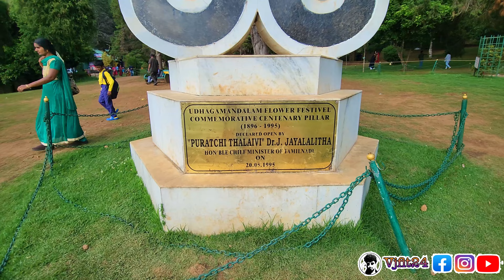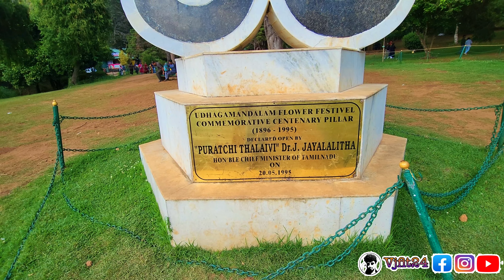ಊಟಿ | Ooty Tourist Places | Places to visit Ooty Coonoor | Leach Bite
The most important thing that makes Ooty always a best place to visit is the climate, Eventhough the season is believed to be from April to June. It was first discovered during the British rule, by the collector of coimbatore called john Sullivan in the year 1817. The name udagamandalam is derived from the word “ottakkalmandu” which means “A village of a single stone” in Tamil language. But, afterwards people used to call this place as ooty in short form.

This Region was entirely under the control of tribals called “Todas”. But, fortunately no measures were taken by any ruler to seize this region and hence it remains in its original Nature yet. This region is entirely a group of mountains which are Natural sky scrappers. The Mountains are so high, such that we can see the clouds crossing the way when we Travel. Another important experience which every Traveler gets when they come here is the Dangerous, but thrilling Hair-pin Bends. Our mind would record an excellent scenic Beauty which is immortal when we Travel through this way. Not only the sceneries But also the minute frame work of Tamilnadu Roadways and valuable support provided by Tourism development corporation of Tamilnadu is seen. Man’s desires are endless, But the search of satisfaction and peace is what he seeks in this modern world. This place is definitely such a place where we can forget ourselves by loitering in lawns, fishing, playing Golf & tennis etc. Nature made udagamandalam is definitely a different place in this man made world of inventions.